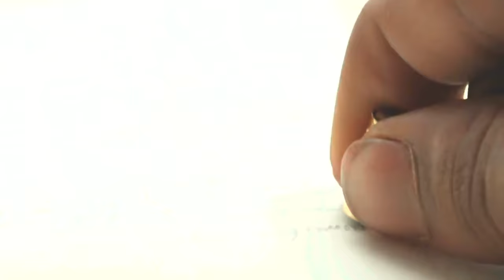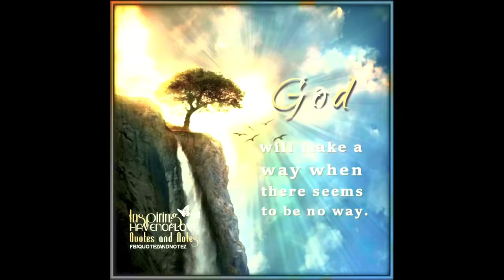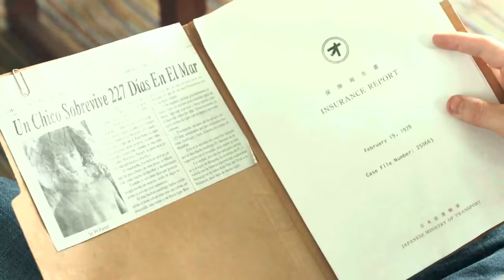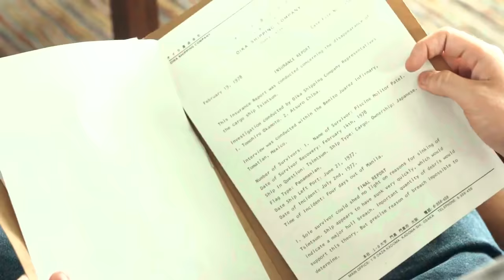Life of Pi (2012) Movie Explained in Hindi/Urdu | Life Of Pi Full Summarized हिन्दी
Life of Pi (2012) Survival movie explained in Hindi Urdu . The Netflix survival-Adventure thriller film “Life Of Pi: A Boy vs Tiger” story summarized with a full ending in हिन्दी explanation. The plot or synopsis revolves around a young boy named "Pi" whose father is the proprietor of a zoo housing a multitude of animals.In this film, "Pi" is telling his story. This is what Hre tells a writer sent by his uncle. "Pi" approaches the writer and tells him his story. He informs "Pi" that the anomalies of the zoo on the ship were relocated to another location because the location of the zoo was not theirs. There was a storm on the ship, and "Pi" fell into a lifeboat when he went to ask for help, but the storm was so strong that he fell there. His boat is a long distance away from the ship. There was also a tiger on the boat, and later "Pi" tells how he saved a chimp and a wolf, but the wolf eats the zebra and the chimp, but when it was about to eat "Pi," the tiger kills it. "Pi" explains that he begins living with the tiger but soon realizes that he must learn how to coexist with him because he has nothing to eat except biscuits and water, which is insufficient.

Later "Pi's" boat arrives at a location where there are much fish and many of them are flying, so they catch the fish and begin eating it. "Pi" claims I was vegetarian, but I ate them anyway because a helpless man can do anything. "Pi," tells the writer that he has lost his family, that time is passing, and that their condition is deteriorating, but that God will help them, so they reach an island, but something is wrong on the island. There were many mongooses, so the tiger eats them. Later, "Pi" discovers that this was a cannibal island, and they move from there to another island. "Pi," says the tiger moving towards the island but doesn't notice me, and "Pi," says I start crying not because I found an island but because the tiger didn't notice me.

Now "Pi," tells the story, then some insurance people come to me and I tell them what happened to me, but they don't believe me, so I tell them the story that I still have, and the writer realizes that was "Pi's" own story. Later, "Pi" shows the writer his family, which was his wife and children, and tells him that this is now his family because he has lost his parents and family. The writer asks him to write his story, and "Pi" walks away, saying, "My uncle has sent you for this so you can," and the movie ends there.

In my opinion, the acting of Irfan Khan and other cast is outstanding, and I thoroughly enjoyed the Life of Pi movie. Apart from this, good survival qualities are also shown in such stories.

Credit(s):
Images and footage Source: 20th Century Fox
Director: Ang Lee
Production: Dune Entertainment
Edited By: Tim Squyres